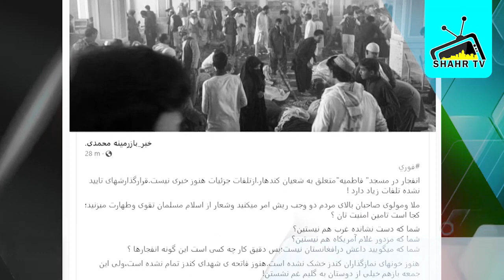فوری و مهم🔥🔥 بازهم شیعه ک/ش/ته شد، حمـ//ـله بالای مسجد شیعه ها در قندهار😥😥